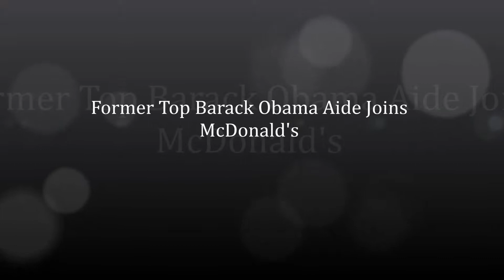Former Top Barack Obama Aide Joins McDonald's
WASHINGTON:  America's health-conscious First Lady Michelle Obama may raise an eyebrow, but her husband's former long-serving White House press secretary Robert Gibbs is joining McDonald's, the firm announced today.

The Dow 30 food chain said Gibbs, the face of President Barack Obama's administration in his first two years of office, will join as "Executive Vice President, Global Chief Communications Officer."

The role will make Gibbs the head of external communications and government affairs.

In a statement, McDonald's CEO Steve Easterbrook said it was part of an effort to "build a more modern, progressive burger company."

McDonalds is struggling to overcome its reputation for having a low-paying, high-fat business model.

In May the company reported that US sales had fallen for 13 consecutive months.